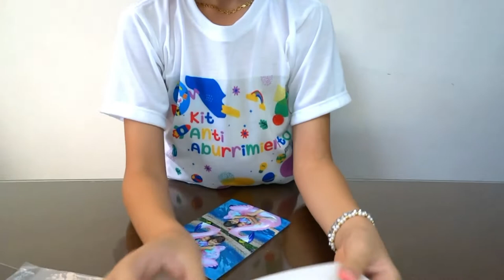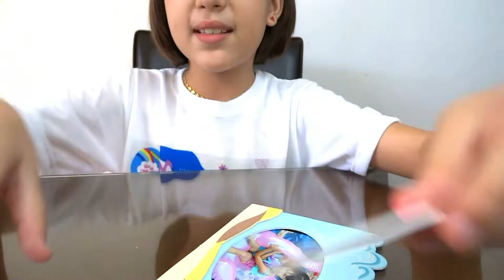Kit anti aburrimiento - Verano divertido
Hola amiguitos, hagamos juntos estas manualidades:
*  Un vitral de una paraíso tropical
*  Una bolsita de mano para que la lleves en tus vacaciones.
*  Un portarretratos para que pongas tu mejor foto de este verano.
* Una visera para protegerte del sol.
Todo el material que necesitas para hacer estas manualidades lo puedes encontrar dentro del kit anti aburrimiento Verano divertido.